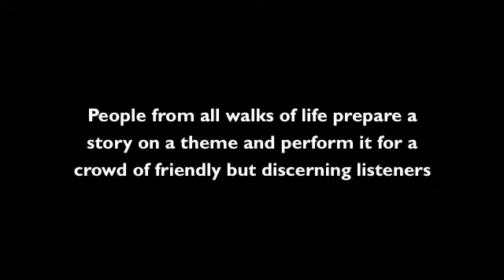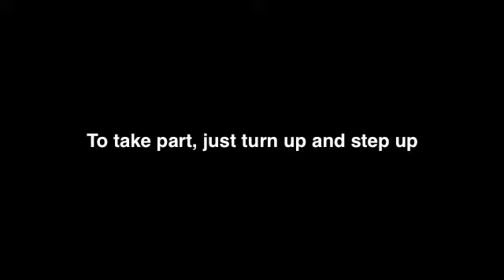The Spark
The Spark is true story telling... live

Last autumn in New York we visited The Moth, which is an exuberant and popular real-life storytelling night. Inspired by this, New Writing North and Hexham Book Festival have got together to bring our own version to the North East, and we've called it The Spark.

We want to hear from people from all walks of life who are willing to prepare a true story on a theme and perform it for a curious crowd of friendly but discerning listeners.

To take part, all you need to do is turn up on the night and put your name in our hat. If you are picked, you get the chance to get up on stage and do your thing. A judging panel made up of audience members will score each story according to The Rules. The winner will get a huge heap of love and glory.

• Each story must last no more than five minutes
• Your story must be based on the theme set by The Spark.
• The story must be true

The next Spark event is at The Cumberland Arms, Newcastle on Thursday 14 July 2011 at 8pm